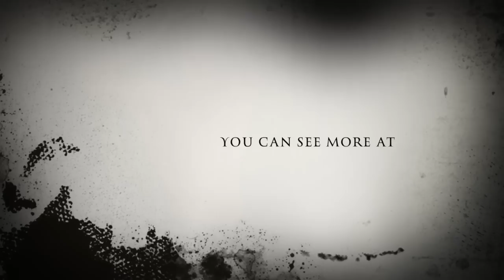Sexy male Model Video Reel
A Compilation from Male Model Henny Seroeyen

iTunes and iMovie